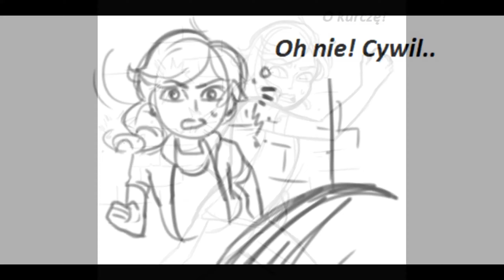Miraculum Komiksy #834 🐞PL🐞O hejka Marinette